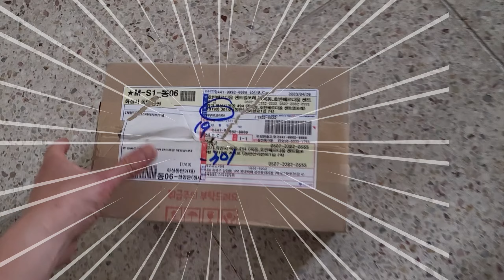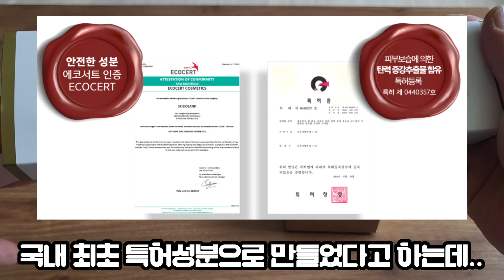유아화장품 라무르! 써보니 좋네!!!(Lamour Baby Cosmetic)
직업을 바꾸면서 영상을 통 못올리고 있었는데..
뜻밖에 제안이 와서 짬을내면서 영상을 올립니다^^
땀띠나 알러지도 전보다 좋아지고 꾸준히 발라볼 생각입니다!